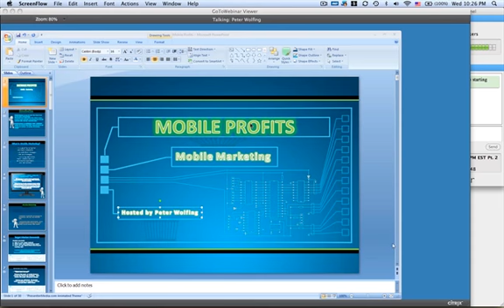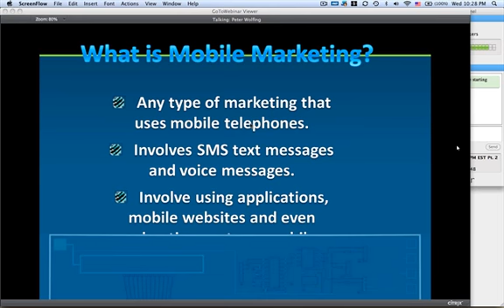texter broadcasting clip1